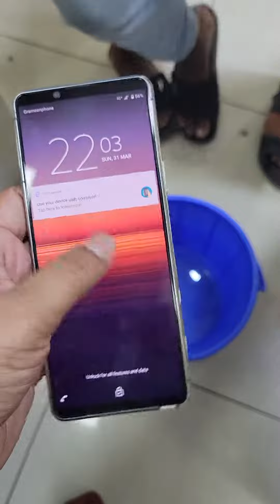দামদর ফাইনাল করে ওয়াটারপ্রুফ চেক করে এখন বলে মোবাইল নিবে না কি করা উচিত আপনারাই বলেন,,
🏃সরাসরি আমাদের দোকান এ ভিজিট করুন

 📍 Address :

     " Friends telecom 2 "

     Shop No: 4D-18A1B
       Block- D, Level- 4
     Jamuna Future Park
(Robi/airtel Care er Pashe)

⏰Business Hour: 11:00AM-8:00PM